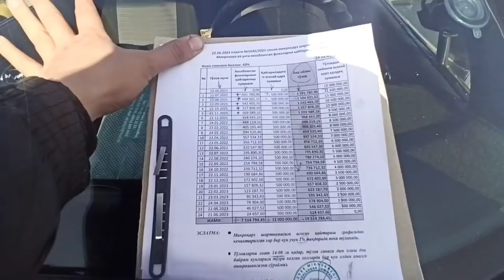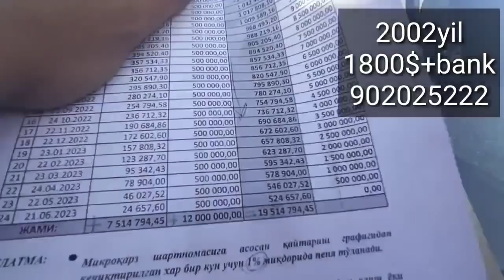BU MATIZ 800$ VAR MATIZ NARXLARI TUSHMOQDA ANDIJON MOSHINA BOZORI